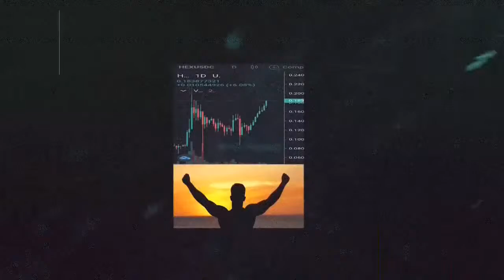What the HEX ?!? - Episode 61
The Richard Heart ecosystem around hex , pulsechain and pulsex will always be at the center of our discussions on this stream.

watch out for his weekly crypto-security roundtable live twitter-spaces

follow @Tobiwan_Hexobi on X for that daily dose of TA updates

Peter, Beardly & Elmyre can be found on telegram, good luck